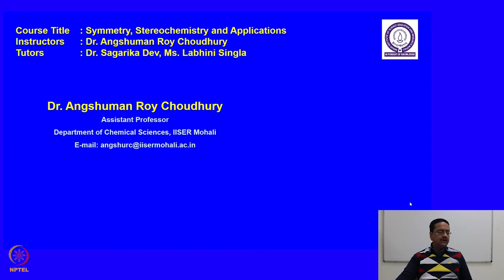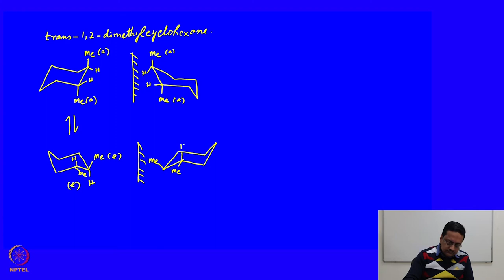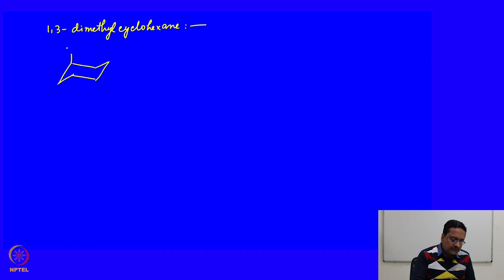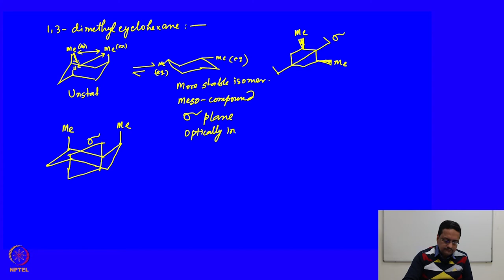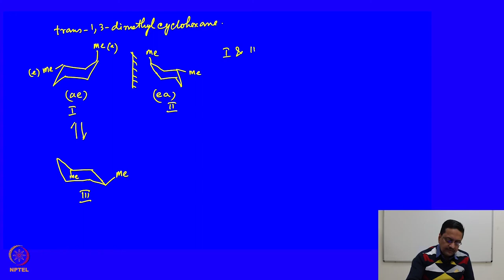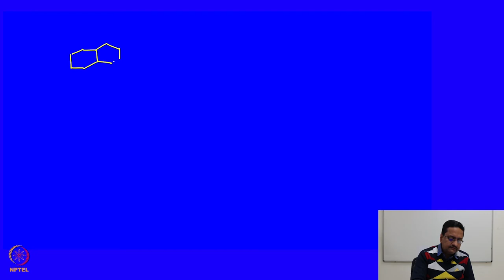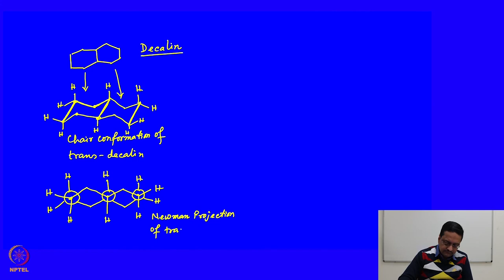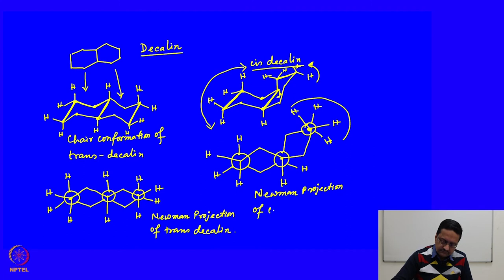Diastereomerism in Ring System - Part 03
Subject: Chemistry
Course Name: Symmetry, Stereochemistry and Applications